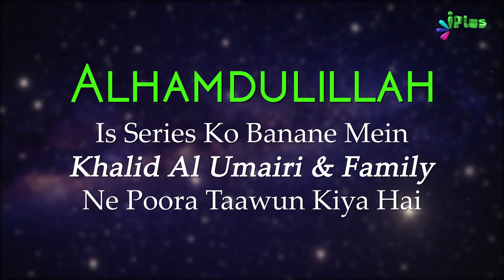Tafseer Surah Al Baqrah Ayat 106-107 | Aasaan Tafseer E Quran Ep 59 | Shaikh Kifayatullah Sanabili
UPI : donateilm@icici